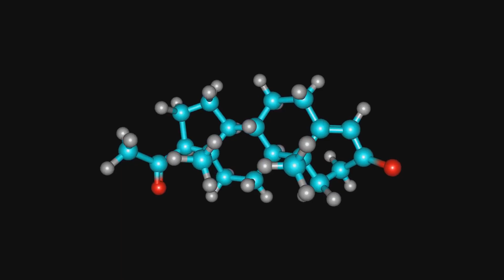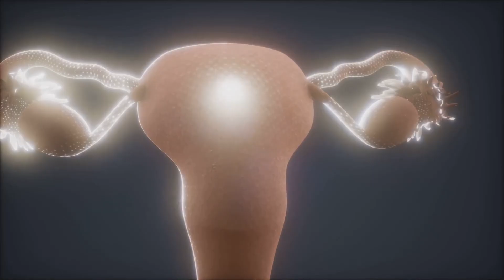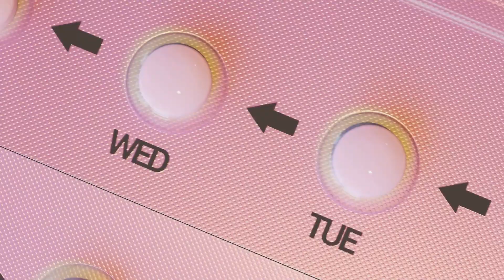The Hidden Power of Your Ovarian Hormones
Discover the hidden power of your ovarian hormones! These unsung heroes, like estrogen and progesterone, do more than regulate your cycle—they influence your mood, fertility, and even your brain, bones, and heart health. In this video, we break down the fascinating roles of ovarian hormones, how your hypothalamus and pituitary glands orchestrate the process, and why even small imbalances can have a big impact on your health. From ovulation to the calming influence of progesterone, this is a must-watch for anyone curious about their body's inner workings. Want to know how stress or birth control affects this delicate system?

Explore more about our journey and join the community!

💬 Share Your Journey:
I’d love to hear from you! Let’s support each other on this path to parenthood!